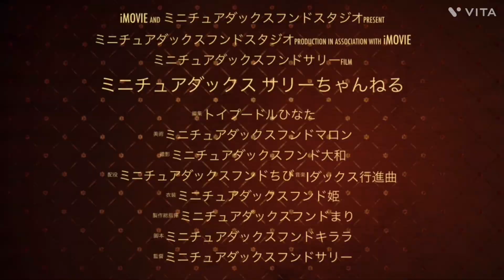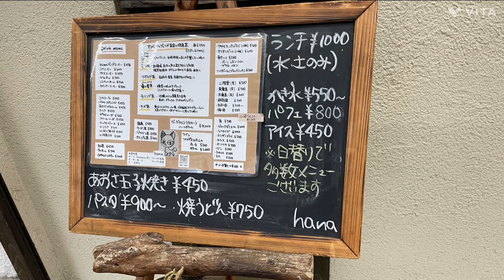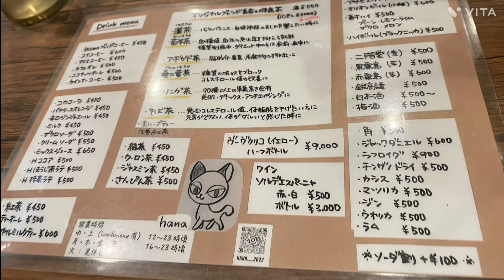【vlogカフェ大阪】【老犬ダックス】hana(ハナ)大阪市初訪問#カフェ巡り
昭和町 文の里商店街 Hanaでcafe
あおさ玉子焼き
おにぎり
健康食にとても気を遣って料理されているのがわかります
水曜日と土曜日はランチ営業もされています
またムネ肉のチキン南蛮食べたいな(^-^)。。。

大阪グルメ